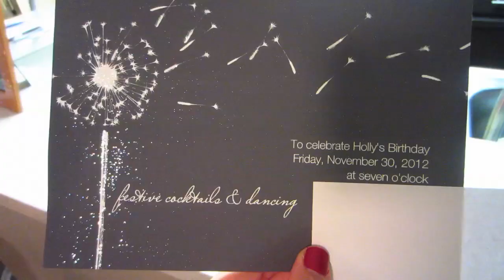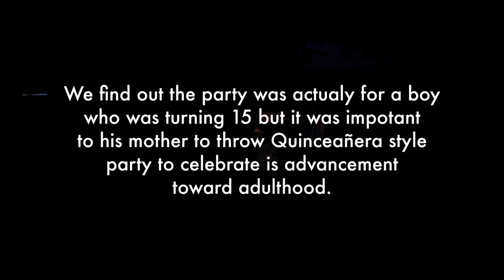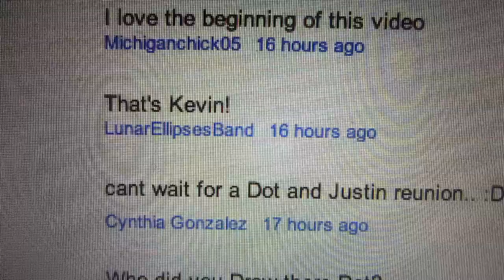FAMILY GANGNAM STYLE! (11/17/12)